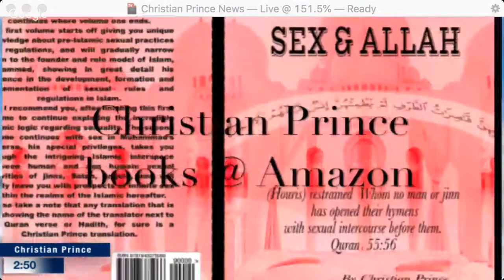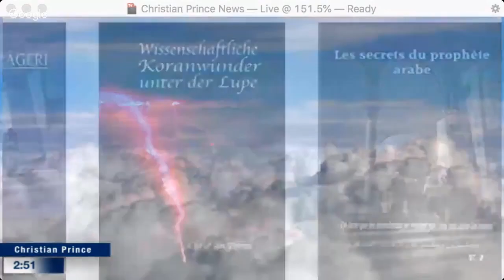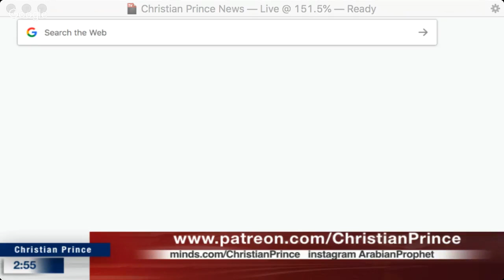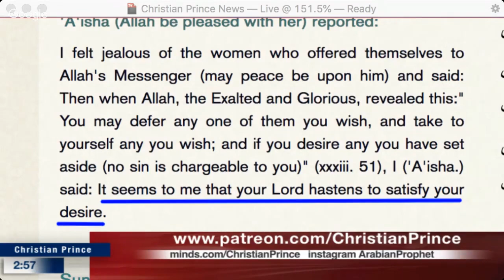Christian Prince On The Sex Crazed Prophet